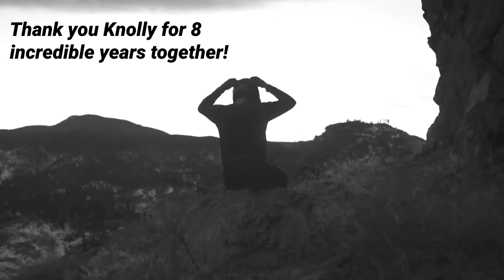Farewell video: Dylan Crane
After eight incredible years, we want to wish Knolly Factory rider, Dylan Crane, all the best as he embarks on his next adventure. We’ll miss his back flips and epic travel stories, and look forward to seeing where his next chapter takes him.